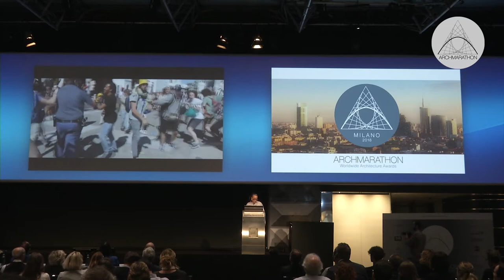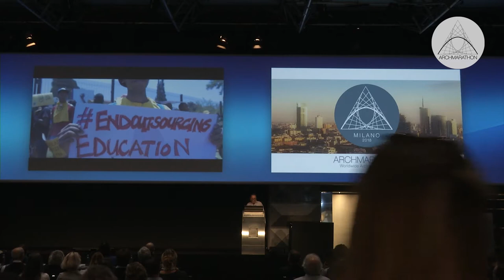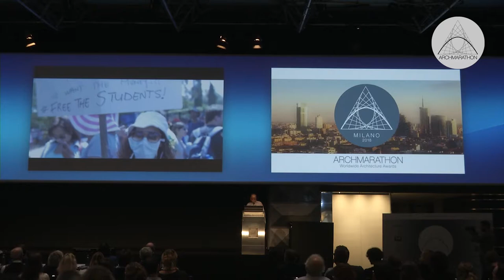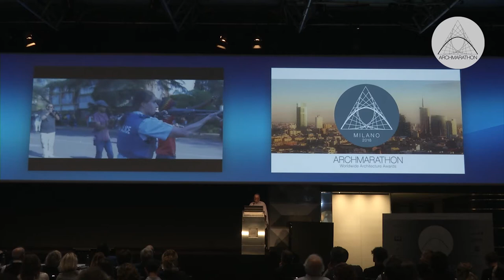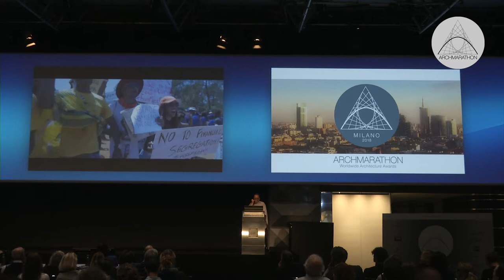LECTURE LESLEY LOKKO